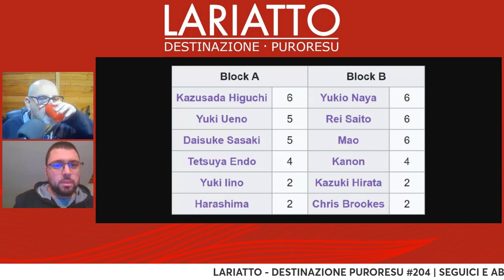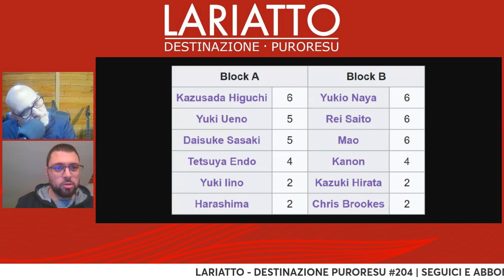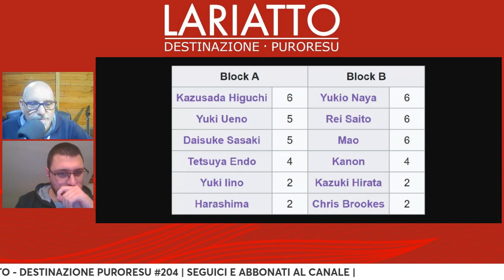ULTIME POSSIBILITA' - LARIATTO: DESTINAZIONE PURORESU #204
Ci avviciniamo alle fasi finali del D-Oh Grand Prix della DDT parlando dei match delle ultime due giornate e dando uno sguardo alla classifica per capire come potrebbero andare le cose in vista della finale del 3 gennaio!

Buona Visione!

📖 Lariatto: 80 Storie di Puroresu